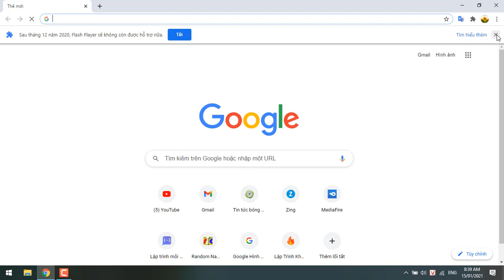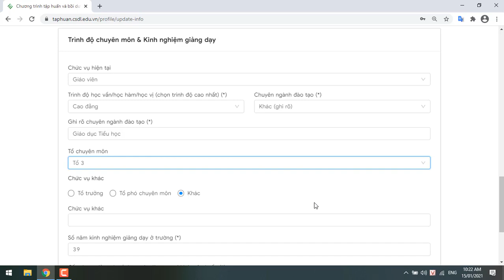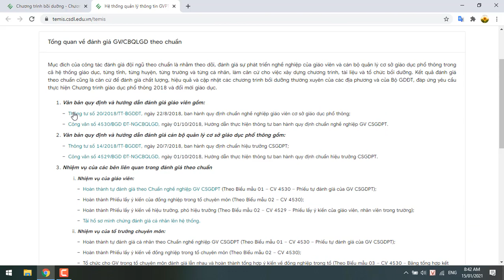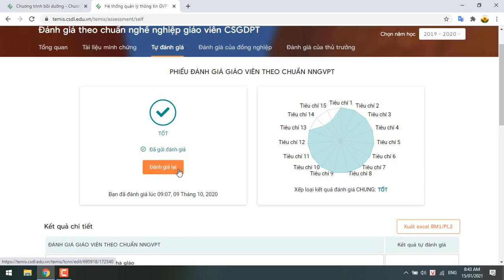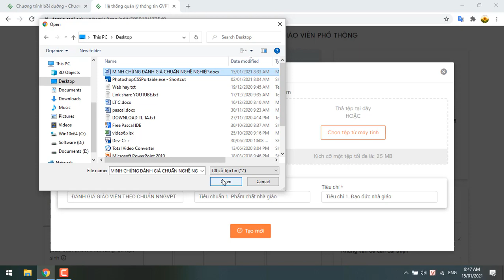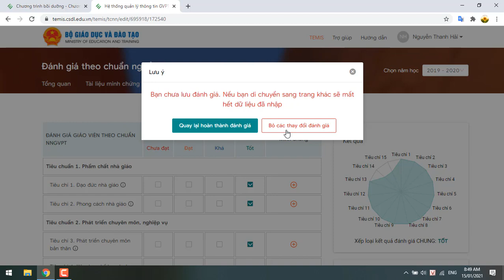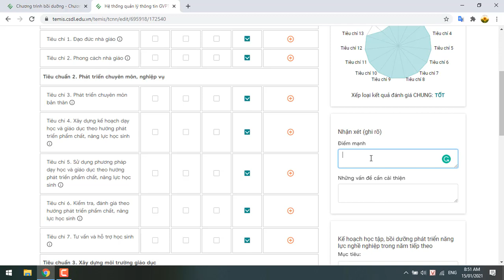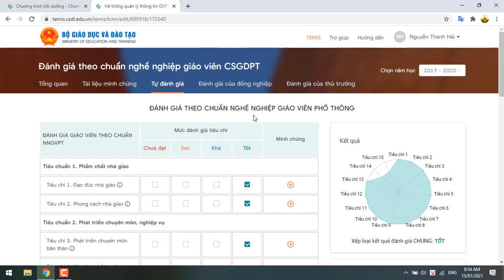HƯỚNG DẪN GIÁO VIÊN CHỨC NĂNG ĐÁNH GIÁ CHUẨN NGHỀ NGHIỆP - TEMIS | 365dha